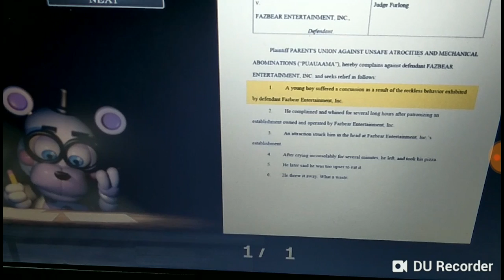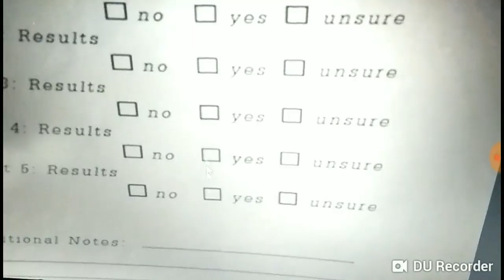FNAF6 Pizzaria Simulator (ep 15)